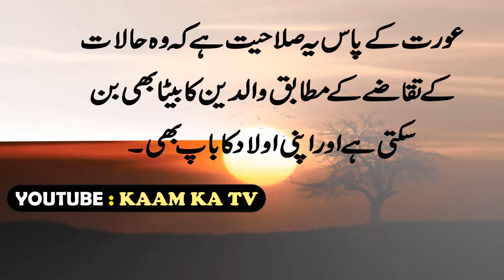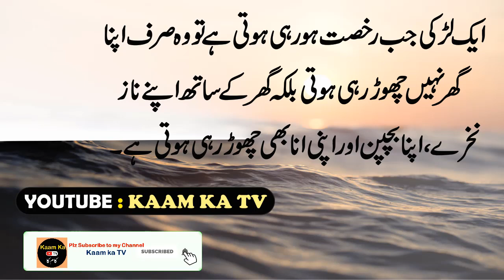Aurat Kiya hai || Amazing and Life Changing Urdu Quotes || Kaam ka TV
In this video
sabaq amoz urdu quotes
mufeed urdu quotes
best urdu quotes collection
amazing urdu quotations on life
pyari baten
pyari baatein
pyari batain in urdu
amazing urdu quotations
life changing sad qoutes
Hazrat Rumi quotes
hazrat ali
famous sayings about life
famous sayings from movies
famous quotes
urdu aqwal e zareen
life changing aqwal
best urdu quotes,urdu quotes,collections of urdu quotes,collections of urdu quotes,hindi quotes,amazing urdu quotes,most beautiful quotes,quotes in hindi
These beautiful urdu quotes can change one's life. One must take lessons from these Best Life Changing Quotations and try to implement these in his life... Pyari Baten aur aqwal e zareen insan ki zindagi ko pur sakoon bana sakti hian aur sath hi sath us ko apne rab k qareeb kar deti hain. Kaam ka TV channel main aap ko es tarah ki buhat si zabardast videos (hazrat Ali quotes about life) milen gi jo ap ko aik acha insan bananae main madad karti hain...Ap ko Allah ki madad aur nusrat ka haqdaar banati hain.
Allah Rabul Izzat sae dua hai k wo hum sab ko apne hifz o amaan main rakhae aur zindagi main behtar sae behtar Insan banane ki tofeeq ata farmae...Aameen Ya Rab ul Aalameen